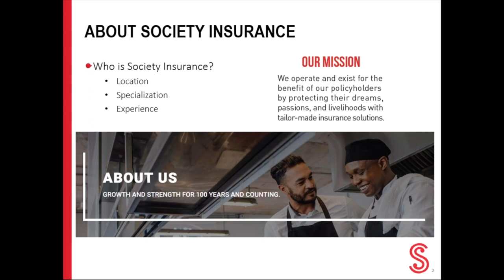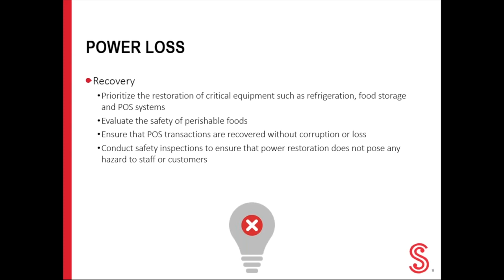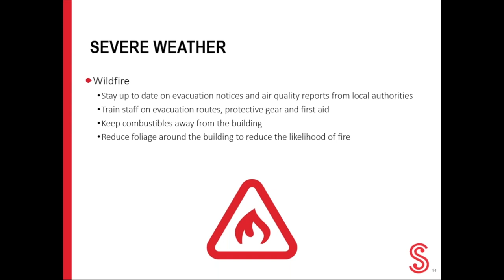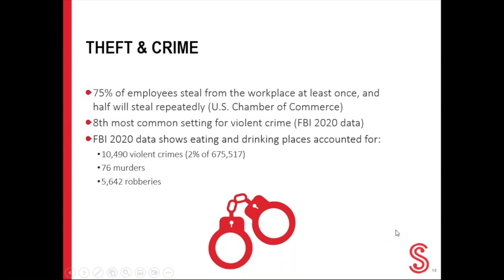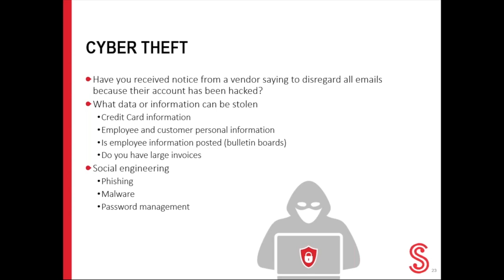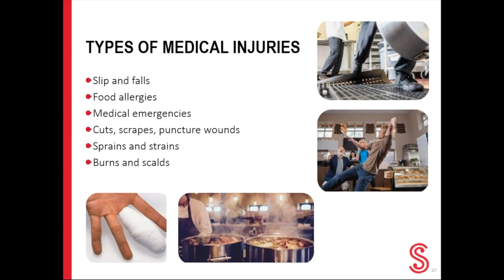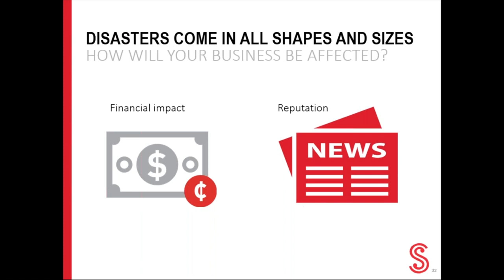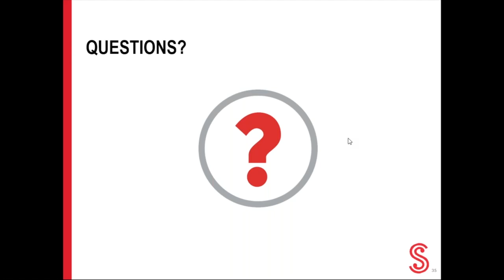Prepare for the Unexpected: Creating an Emergency Action Plan for Your Restaurant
Not all emergency situations can be avoided, but with proper pre-planning a Restaurant owner can react properly to an emergency situation to minimize damages to their customers, employees, property, and reputation. In this webinar we will discuss common emergency scenarios which should be considered when developing an emergency action plan for a restaurant or bar and steps to take to help minimize damages.